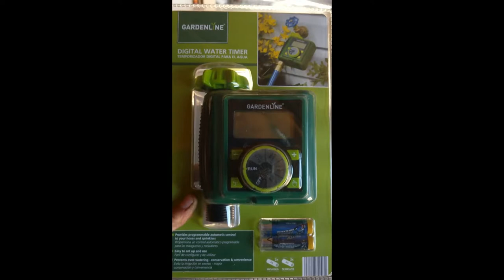Planting Zucchini in Containers (Spring in SoCal #7)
youtube shownotes template

It's so easy to grow zucchini in containers! With the right conditions, a nutrient rich pot of soil, and a healthy plant, there should be no problem for you to grow plenty of healthy zucchini for your family.

5 gallon container, any (I got mine for 11.99 at Home Depot)
Miracle Gro Nature's Care Organic Potting Mix
Miracle Gro Nature's Care Organic and Natural Vegetable Fruit and Flower Food
Unco Industries Organic Earthworm Castings
Drip Irrigation System (if you don't have one operating in your garden already)
Drip Irrigation Accessories (if you do have a drip system already in place)
-drip hose with built in emitters every 6"
-1/4" drip line (no emitters)
-1/4" goof plugs
-1/4" barbed connectors
-garden staples
Automatic Timer